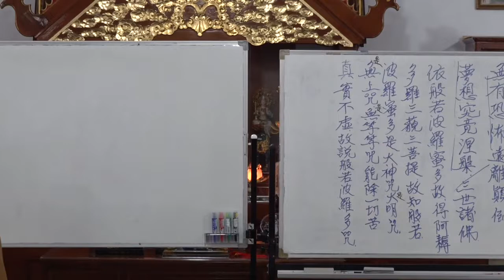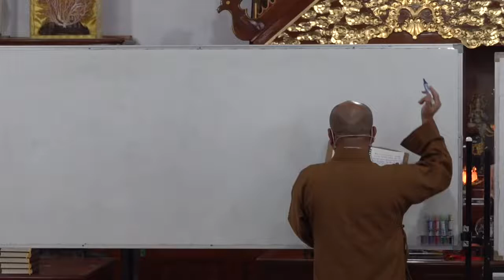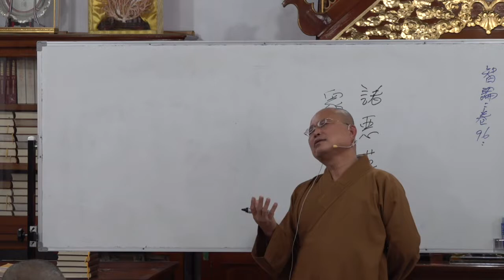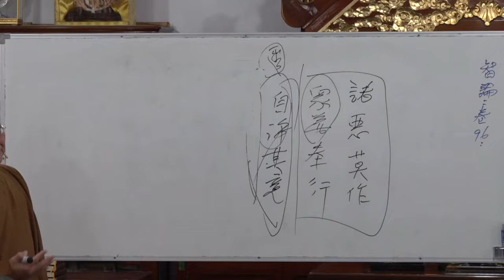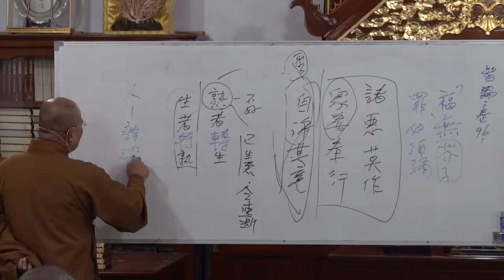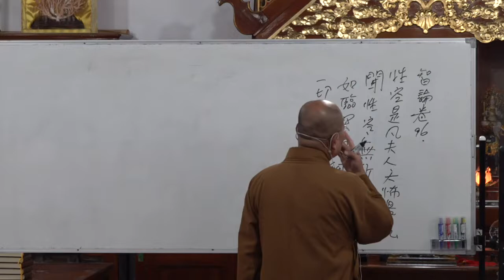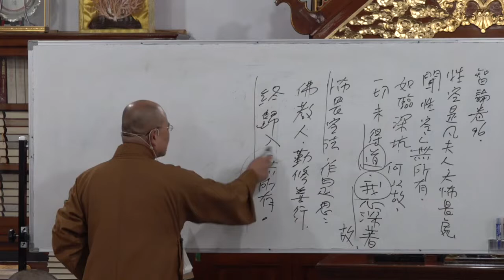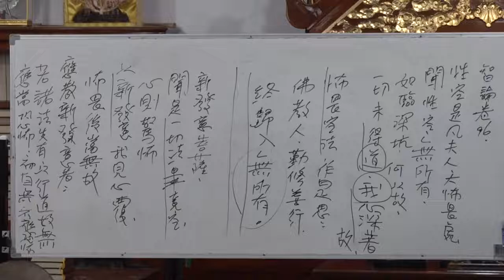般若波羅蜜多心經第020講 如正法師開示~2021 12 17